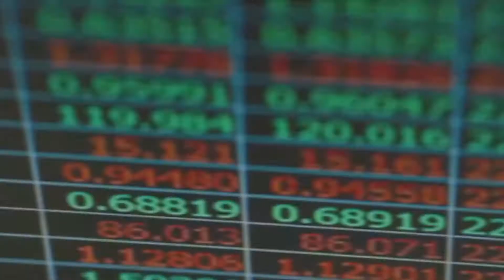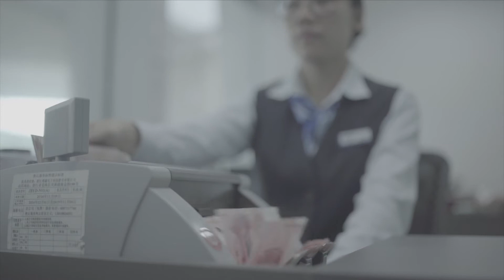Çin'in finansal sistemi reel ekonomiye daha proaktif şekilde hizmet edecek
Çin Başbakan Yardımcısı Liu He, Çarşamba günü yaptığı açıklamada finansal sistemin reel ekonomiye hizmet ederken, yeşil ve düşük karbonlu kalkınma ile yüksek düzeyli dışa açılmayı destekleyerek daha proaktif olması gerektiğini söyledi.
(Xinhua Haber Ajansı muhabirleri Beijing'den bildiriyor-(XHTV) -- Liu, bu sözleri Çin'in başkenti Beijing'de gerçekleştirilen 2021 Finans Sokağı Forumu Yıllık Konferansı'na gönderdiği yazılı mesajda dile getirdi.
Forumda konuşan Çinli siyasetçiler de gayrisafi yurtiçi hasıladaki (GSYİH) büyümenin üçüncü çeyrekte yavaşlaması sebebiyle gelişen Çin ekonomisinin kötüye gitmesi beklentilerine rağmen ülke ekonomisine olan güvenlerini dile getirdi.
Liu, reel ekonominin zorlukları aşmasına yardımcı olmak için finansal kaynakların doğrudan reel ekonomiye yönlendirildiğini ve bunun da özellikle küçük ve mikro ölçekli işletmelere yöneldiğini söyledi.
Çin Merkez Bankası Başkanı Yi Gang da ülkenin Kovid-19'un yarattığı şoklarla başarılı şekilde başa çıkmasının, sosyalist piyasa ekonomisinin dünyadakiler arasında en dirençli olduğunun açık bir örneği olduğunu söyledi.
Çin Merkez Bankası'nın verdiği bilgiye göre, 1 trilyon yuanlık (156,2 milyar ABD doları) yeniden borç verme ile reeskont kotasından yararlanılması ve Haziran ayında yürürlüğe giren politika araçlarının fonları doğrudan reel ekonomi ile virüsten etkilenen mümkün olduğunca çok mikro ve küçük şirketin daha fazla desteklenmesine kanalize edilmesi için çaba sarf edilecek.
Çin Merkez Bankası Başkanı, mali politikaların yanında para tedbirleri ile kredi önlemlerinin milyonlarca piyasa kuruluşu ile küçük ve mikro kredilerden yararlanan 40 milyondan fazla kişiyi doğrudan desteklediğini söyledi.